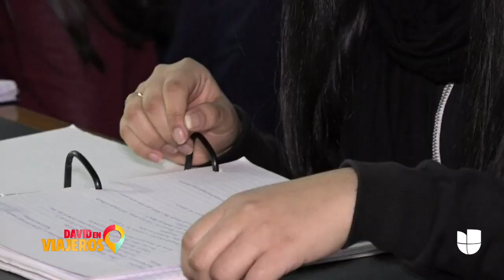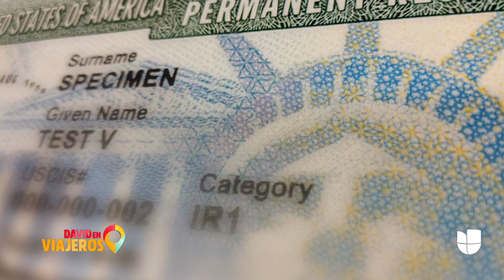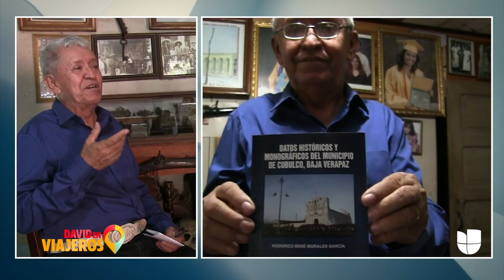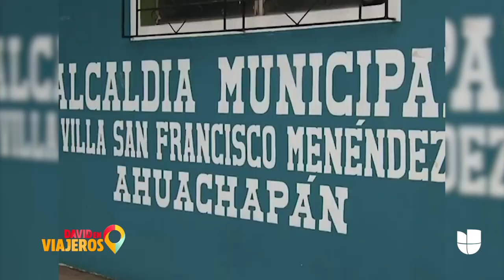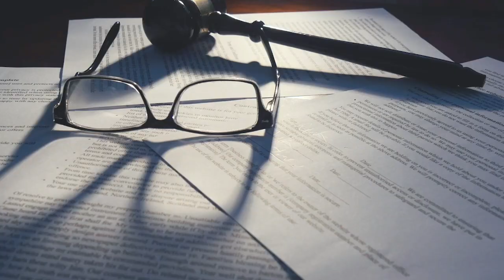Cubulco Baja Verapaz en Guatemala celebra sus fiestas patronales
Cubulco Bajara Verapaz celebra su fiesta patronal en honor a su santo patrono Santiago Apóstol

Alcaldía de San Francisco Menéndez entrega mascarillas a sus habitantes